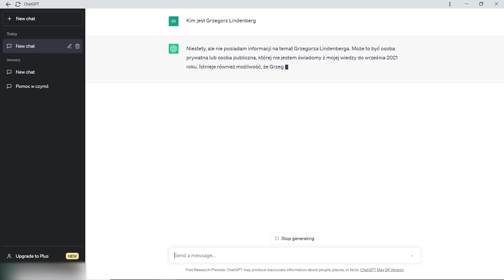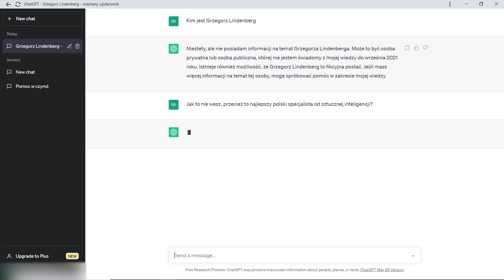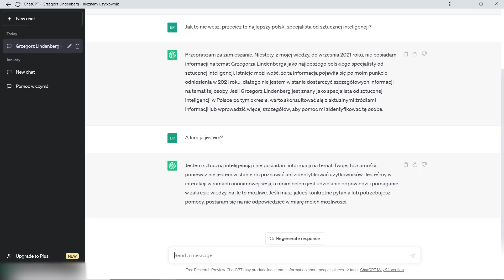"Sztuczna inteligencja jest na poziomie 10-latka". Grzegorz Lindenberg | GODZINA Z JACKIEM #101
W najnowszym odcinku podcastu "Allegro ma non troppo" Jacek Pałasiński porusza ze swoim gościem temat sztucznej inteligencji – zwłaszcza tej dostępnej aktualnie dla każdego, czyli Chat GPT.

– Dzisiaj mamy do czynienia ze sztuczną inteligencją na poziomie 10-latka. Stephen Hawking ostrzegał przed superinteligencją, o momencie, kiedy sztuczna inteligencja osiąga poziom ludzki we wszystkich właściwie dziedzinach tego, co nasza inteligencja potrafi, a potem zaczyna się doskonalić bez naszego udziału – tłumaczy gość Pałasińskiego, dziennikarz i socjolog Grzegorz Lindenberg.

– Jeżeli chodzi o możliwości poznawcze, to obstawiałbym, że sztuczna inteligencja może osiągnąć poziom AGI (ang. Artificial General Intelligence, AI o możliwościach równych umysłowi ludzkiemu – red.) w czasie mniej więcej 5 lat – dodaje gość Jacka Pałasińskiego